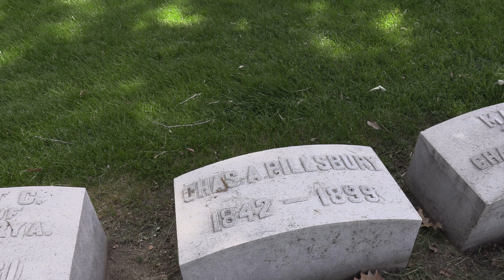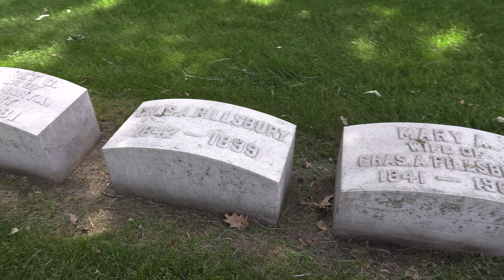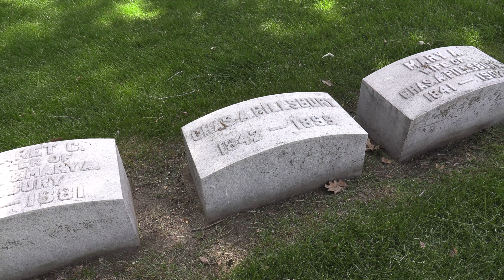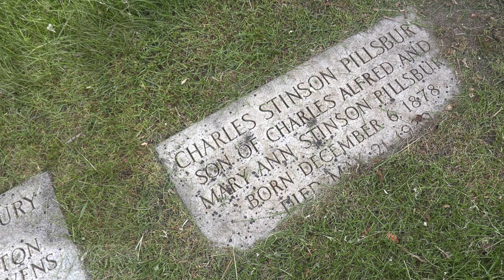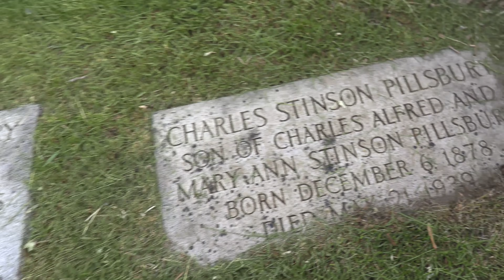A CEMETERY FLIGHT to the Pillsbury Family Plot, at Lakewood Cemetery in Minneapolis, Minnesota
THIS PLACE:

At approximately 250 acres in size, Lakewood memorializes the dead with more than 100,000 monuments and markers. Long considered one of the most beautiful cemeteries in the country, it was modeled after the rural cemeteries of 19th-century France, such as Père-Lachaise in Paris. When Lakewood was established in 1871, rural cemeteries were becoming more popular as part of a growing trend away from churchyard burials in the heart of the city.

In July 1871 Colonel William S. King, local businessman and newspaper publisher, proposed to community leaders of the city that they work together to establish a cemetery "on some of the beautiful locations out near the lakes, where the encroachments of the city would never seriously interfere."

Cremation services were begun in 1910 and have continued to the present day. In 1965-67 a community mausoleum and columbarium was built with enough space for over 5,000 crypts and niches. One of the building's more notable features are the 24 eight-foot stained glass windows by Willet Stained Glass Studios of Philadelphia. A large reflecting pool just outside the mausoleum's east side extends toward the garden crypt area and Lakewood's historic chapel nearby.

THE PILLSBURY FAMILY PLOT:

Charles Alfred Pillsbury was an American businessman, flour industrialist, and politician. He was a co-founder of the Pillsbury Company. His grave, with his wife, anchors the Pillsbury family plot under a towering sculpture.

Also buried in the family plot are John Pillsbury Snyder (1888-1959), RMS Titanic survivor, and grandson of John S. Pillsbury, and Nellie Snyder (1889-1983), RMS Titanic survivor and wife of John Pillsbury Snyder.

Song 1 - "amsound-wonderfulsunrise"